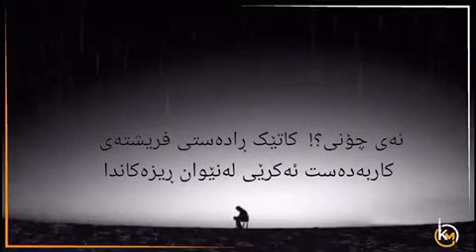‏فلان ابن فلان